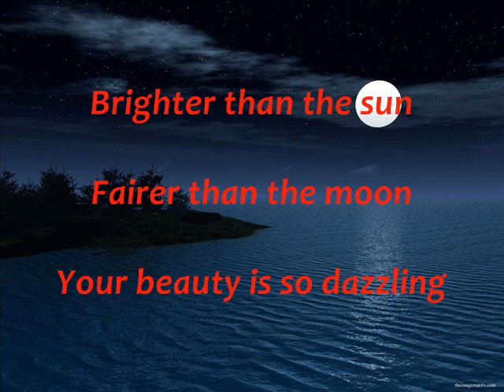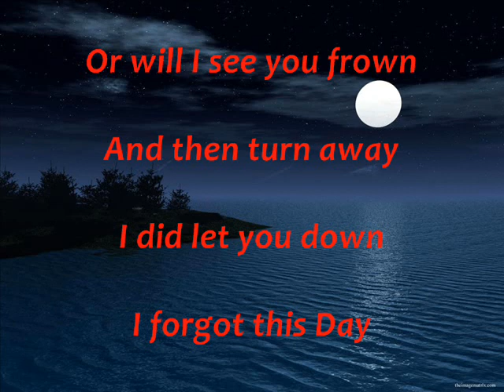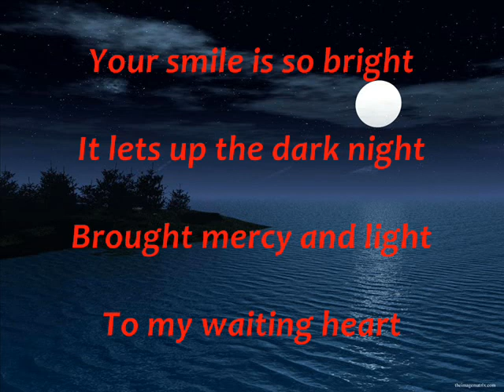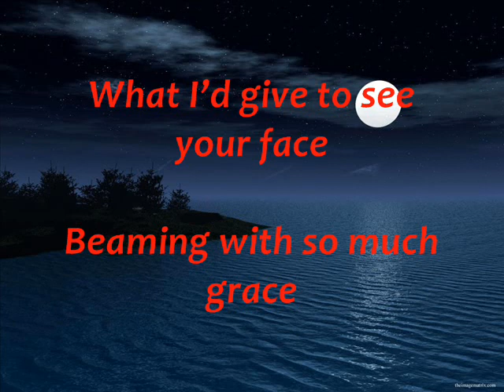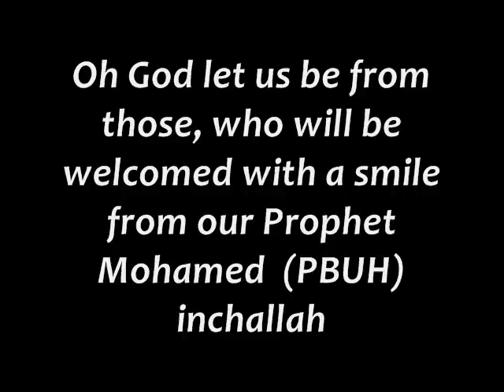Hamza Robertson, Samy Yusuf...Your Beauty (Lyrics)